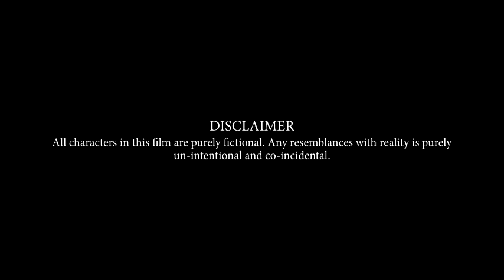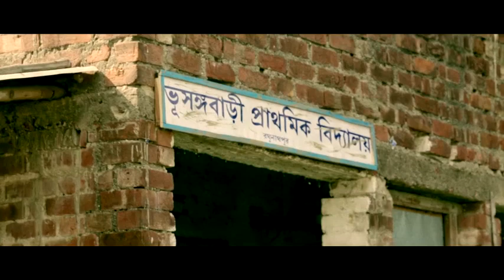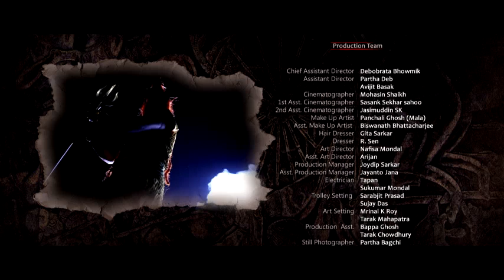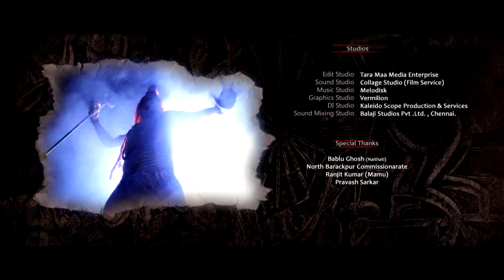Orajnoitik Noy | অরাজনৈতিক নয় | Bengali Full Movie (2016)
Watch free online Bengali full movie Orajnoitik Noy : অরাজনৈতিক নয় on YouTube. The Bengali Film Orajnoitik Noy was released in the year 2013.

Title of Movie : Orajnoitik Noy
Language : Bengali
Genre : Drama, Classic
Producer : Subash Ahuja
Director : Robin Das
Cinematographer : Saptarshi Pratim
Story : Robin Das
Screenplay : Robin Das
Release :  2013
Star Cast : Debolina Maity
Biswajit Sarkar
Provash Sirkar
Debabrata Banerjee
Mridul Majumdar
Kollol Chakraborty
Sana Day
Panchali Kar
Swagata Bhattacharya
Amit Bhattacharya
Tapn Kumar Mukherjee
Namita Goswami
Sunil Ghosh

Synopsis :
A man lay dead on the road. The girl could have left the side, having seen the body, She went to a political leader for help but could not avail it. Minu's was a small family and her father was murdered by the political goons. He was a victim to the politics which believed in killing to evoke fear. It also meant wielding power on women to enjoy them. She comes to know about 4 men being burnt alive. She is reminded of her childhood days. 5000 years ago was-house were built to nullify any kind of opposition which meant a political threat to the rulers. The same happens even today. Minu sets out for a search of these killers. What happens next is to be seen in the film.